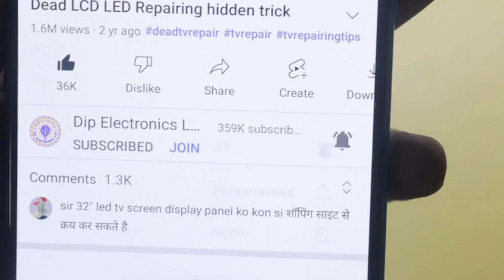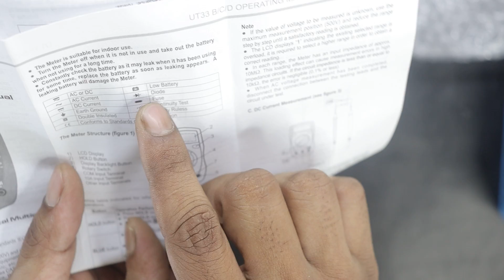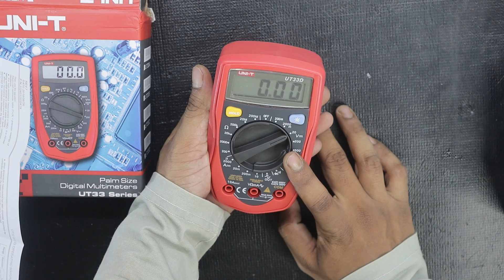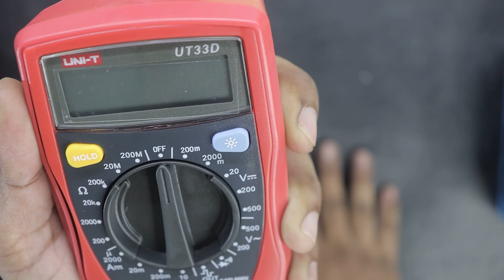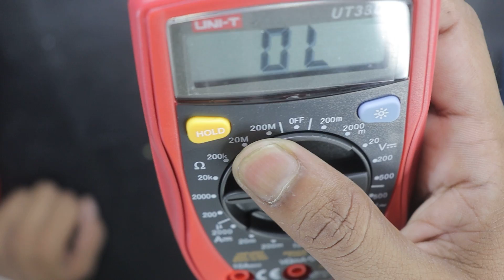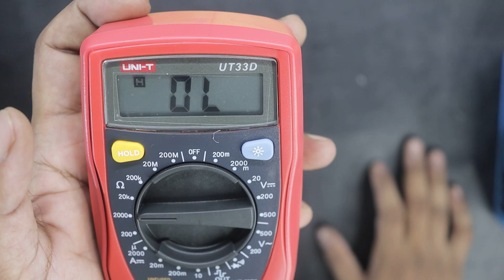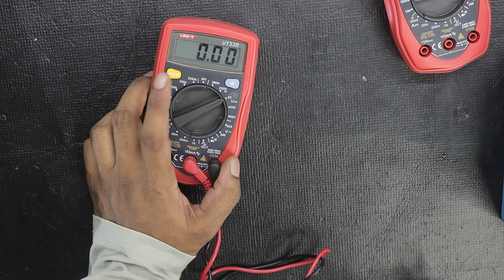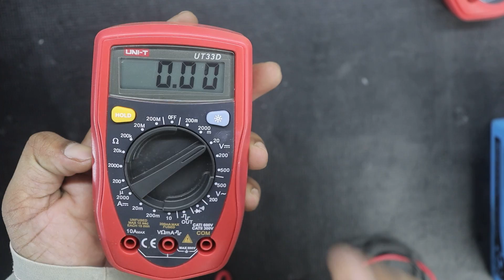Best Digital Multimeter for Electronics Students and Beginners UNI-T UT33D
Best Digital Multimeter for Electronics Students and Beginners